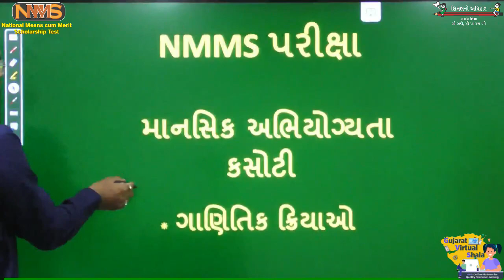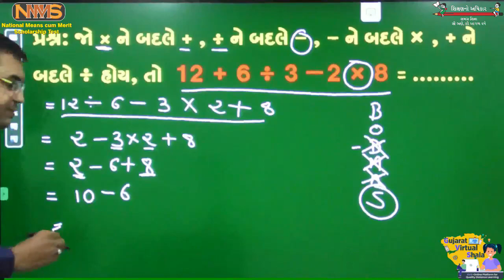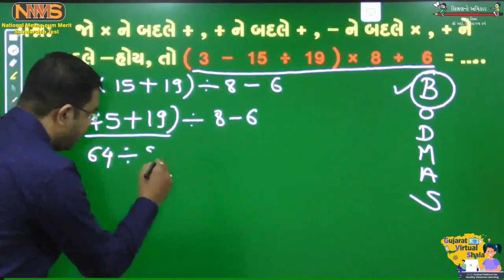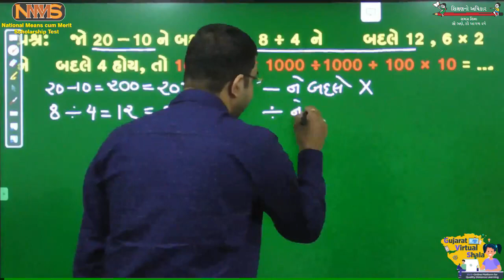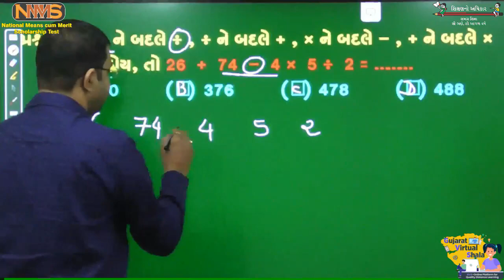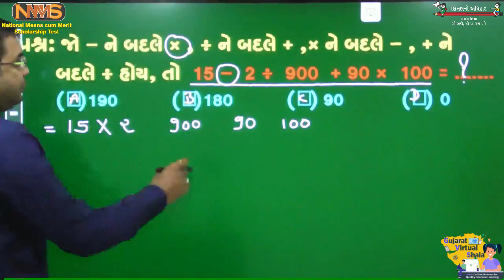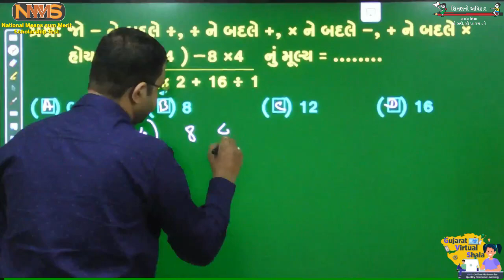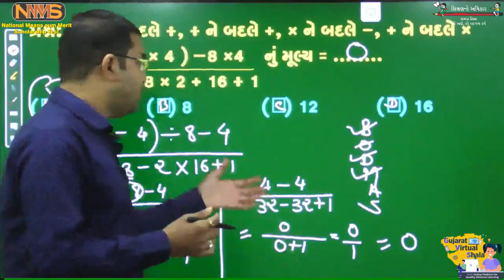MAT - ગાણિતિક ક્રિયા ભાગ-૨ | ઉર્વીશભાઇ પટેલ, આ.શિ. કેશવનગર શાળા નં.૧, અમદાવાદ મ્યુ.સુ.બોર્ડ.